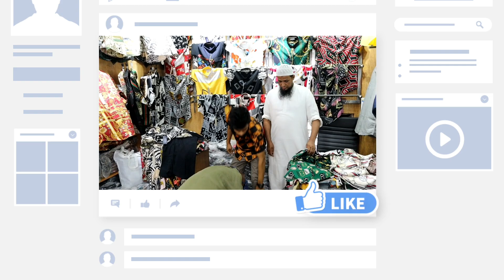নতুন ঈদ কালেকশন ব্র্যান্ডের শার্ট গুলো চলুন দেখি, Eid collection branded shirt, shirt price bd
🔥 Address : EK COLLECTION , New super market, shop 9, ( 3 Tala ) Dhaka 1205